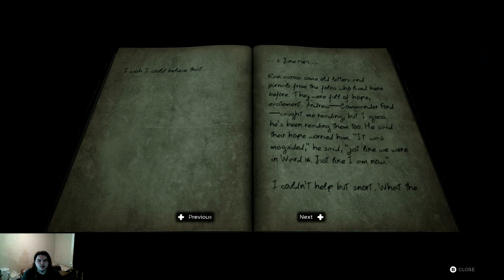Remnant of the ashes ep 1